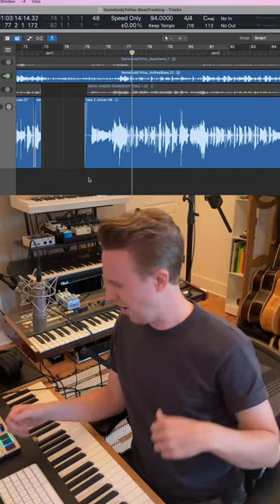how bass is this bass